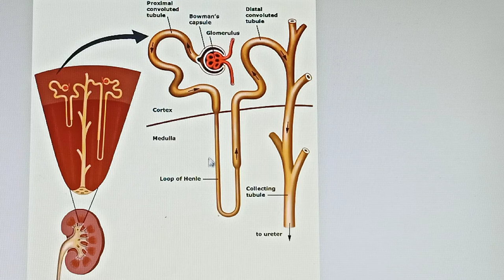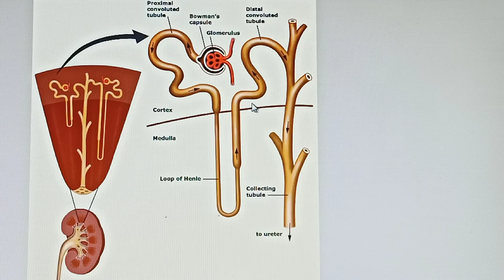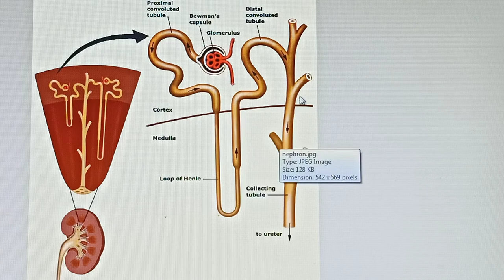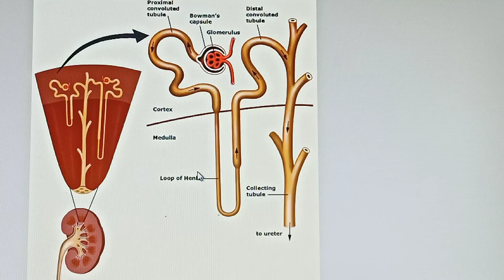Class IX, LIFE SCIENCE, CHAPTER -3